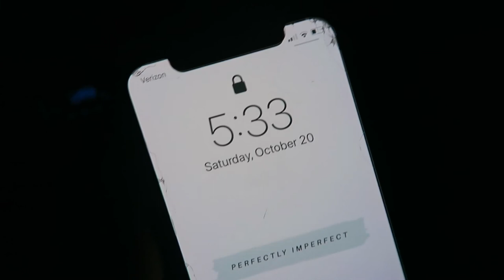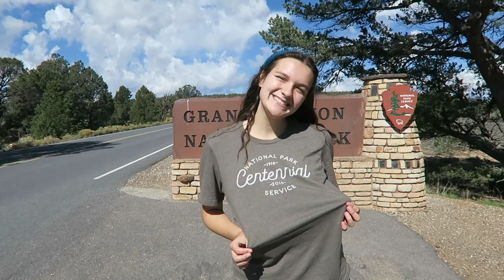Arizona Senior Trip 2018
This video is just a small glimpse into my senior trip to The Navajo Nation in Arizona. Enjoy watching us explore canyons, do service work and have lots of fun in the van. Special thanks to all the amazing people I met, who lead, and who put this incredible trip together, and of course my crazy-awesome friends who went on the trip with me!

Stream or Purchase : smarturl.it/ars2z1

AND

AND